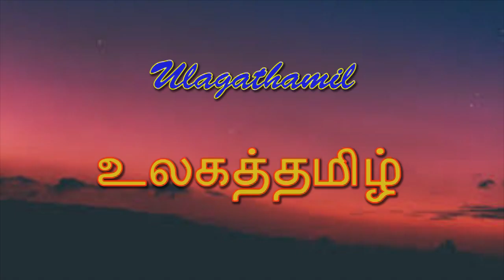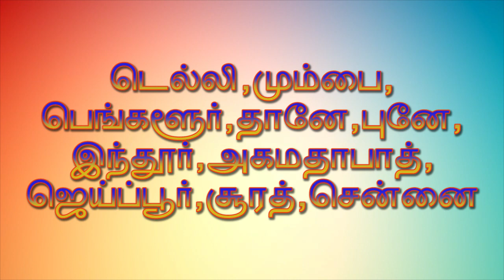lockdown 5.0 tamilnadu|10th exam TN|Tamil|தமிழகத்தில் லாக்டவுன்?10ம் வகுப்பு தேர்வு தேதி மாற்றமா?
Tamilnadu  LOCKDOWN5.0 start from june-1

10th exam postponed soon